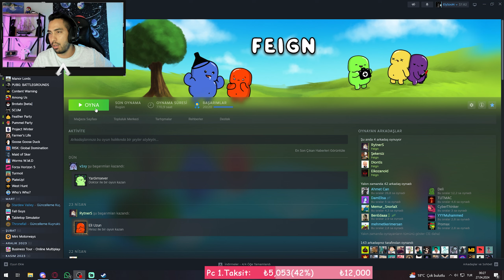Ben Büyücü Değilim İnan Bana ! - Feign Büyücü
Twitch Yayınlarında oynadığımız FEIGN adlı oyundan çok güzel bir bölüm karşınızda. Eğer bu tarz videoların devamının gelmesini istiyorsanız sizde beğenebilir ve yorum yapabilirsiniz. Bu güzel oyunu sizlerle paylaşmak istedim iyi seyirler :)

00:00 1.Oyun Büyücü
27:30 2.Oyun Tuzakçı
43:49 3.Oyun Hain Suçlayıcı
1:09:22 4.Oyun Polis
1:30:39 5.Oyun Survivor

Sizlerde Bizimle Oyun Oynayıp Bu Tarz İçerikler İçerisinde Yer Almak İstiyorsanız ;

Teşekkürler..